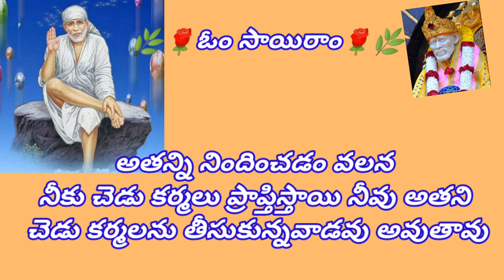🌿ఎందుకు అలా దూషణ!..... 🌿నీవు అతనికి మంచి కర్మలను..........